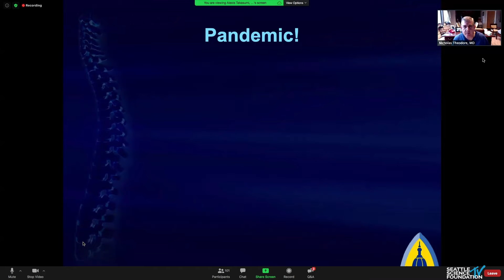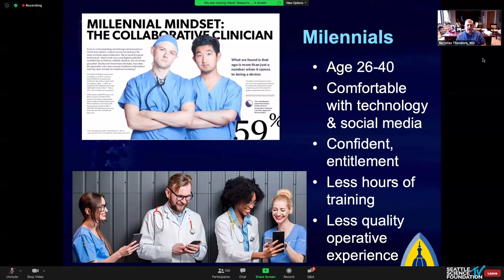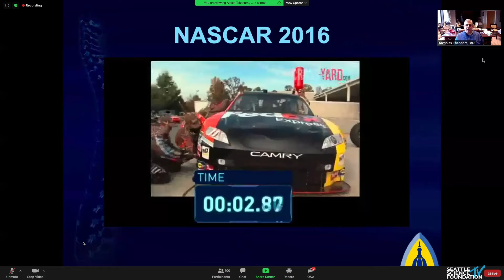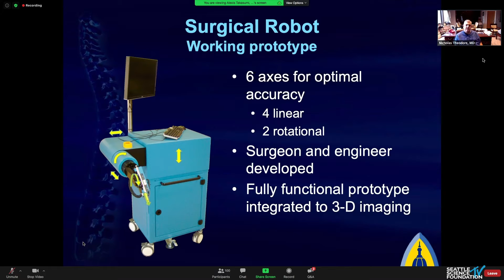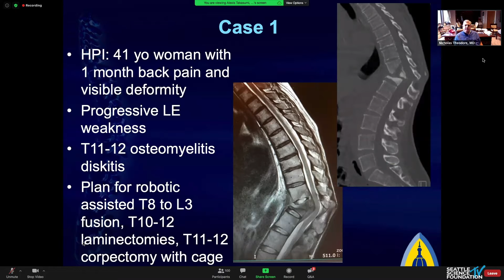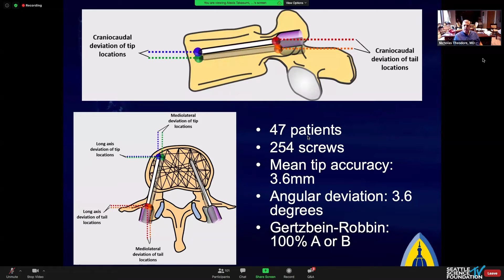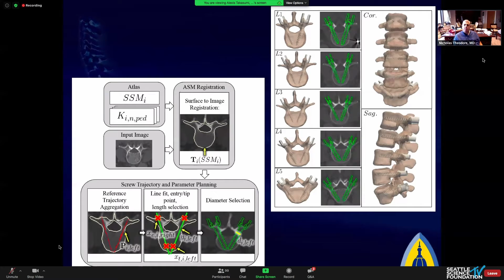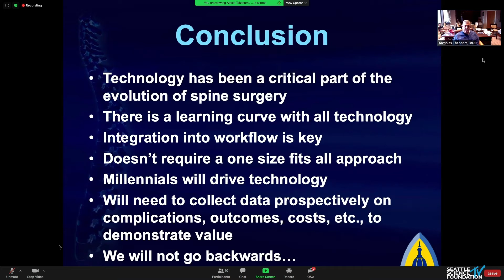Engineering the Future of Spinal Surgery - Nicholas Theodore, MD, MS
1.
2.  Interested in claiming CME credit?